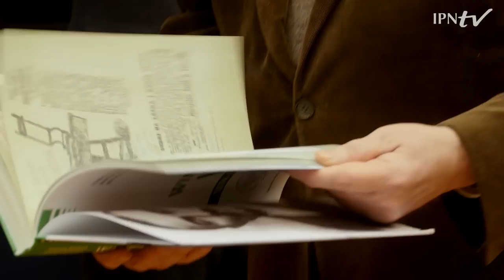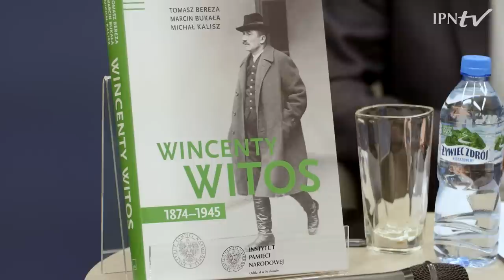O Polskę naprawdę ludową: Wincenty Witos w publikacjach IPN [DYSKUSJA]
▶ Jaka była droga polityczna Wincentego Witosa ❓ Jaką rolę odegrał w 1920 roku ❓ Jak miała wyglądać wymarzona przez niego Polska naprawdę ludowa ❓ Witos bohaterem komiksu❓ POSŁUCHAJ znawców tematu i DOWIEDZ SIĘ WIĘCEJ ❗ Podczas spotkania zaprezentujemy także nowości Wydawnictwa IPN dot. tej postaci.

Spotkanie otworzył zastępca prezesa IPN dr Mateusz Szpytma.
👥 W dyskusji wzięli udział:
▪ dr Mateusz Szpytma, zastępca prezesa IPN
▪ dr Tomasz Bereza, Oddział IPN w Rzeszowie
▪ dr Marcin Bukała, Oddział IPN w Rzeszowie
🎤 Moderacja dr Michał Wenklar, Oddział IPN w Krakowie

Wincenty Witos, przywódca polskiego ruchu ludowego, przewodniczący Polskiej Komisji Likwidacyjnej w 1918 r., trzykrotny premier w II RP, zaliczany jest do grona ojców niepodległości. Z okazji 149 rocznicy urodzin polityka z podtarnowskich Wierzchosławic w Przystanku Historia w Krakowie zorganizowano dyskusję poświęconą tej postaci.

📢 Nowości IPN ⤵
„Wincenty Witos 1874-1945” (wydanie II uzupełnione, Rzeszów-Warszawa 2022)

„Wincenty Witos. Premier rządu 1920” (Warszawa 2022, wspólnie z Towarzystwem Przyjaciół Muzeum W. Witosa w Wierzchosławicach)